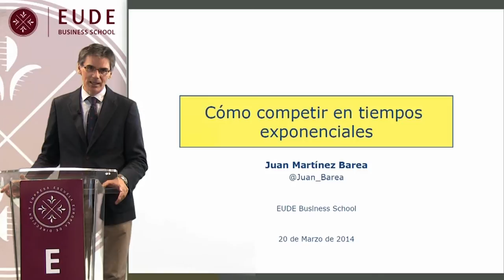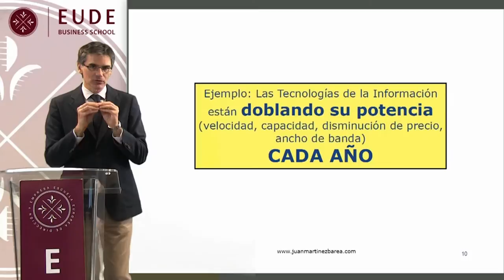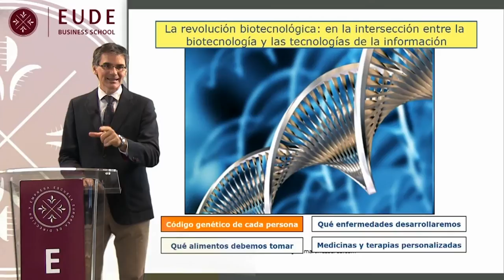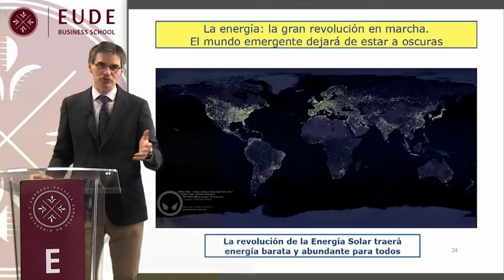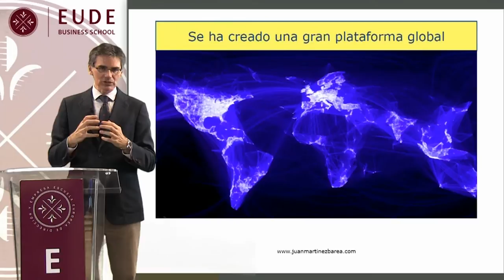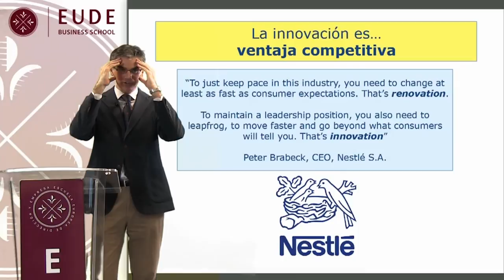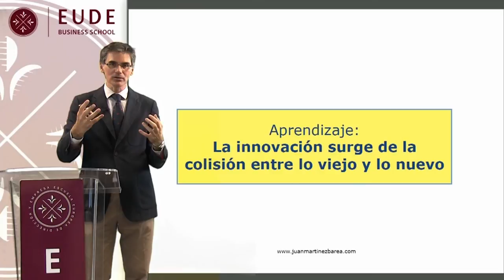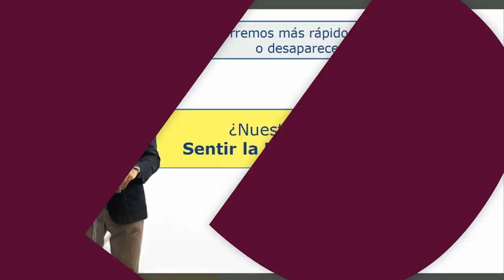Seminario de Juan Martínez-Barea: Innovación e Intraemprendimiento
Emprendimiento es el motor de las economías sólidas y dinámicas. Lo que se necesita es proporcionar la mejor educación posible, sobre las virtudes y benecios de la creatividad e innovación de los riesgos, para animar y celebrar modelos a seguir, y para crear una actitud positiva y un compromiso a los emprendedores.---Juan Martínez-Barea